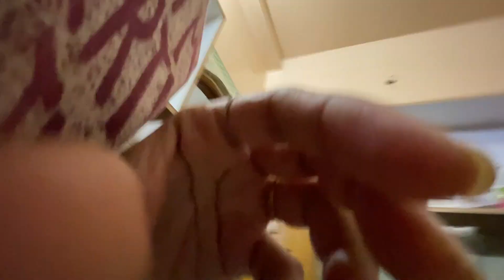Badi mummy banayi kaustuv k liye special Suji ka Halwa | Raat ko bana Chicken Curry Bengali Style